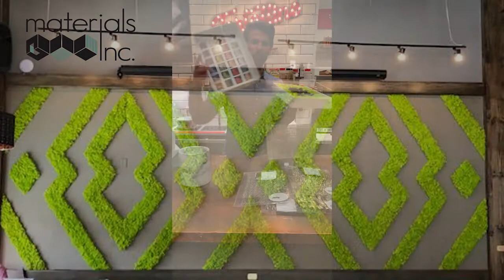Cook & Create - Tiramsu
Join Filippo & Friends as they teach us how to make a tasty tiramisu.